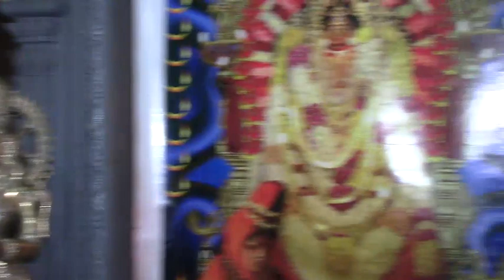டென்மார்க் ஸ்ரீ அபிராமி அம்மன் 3ம் நாள் திருவிழா 24.07.2021